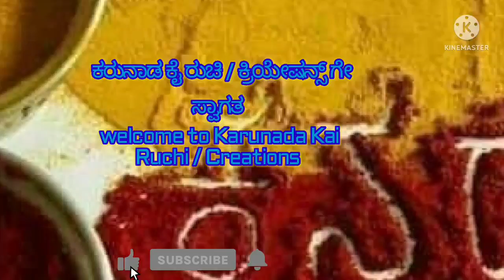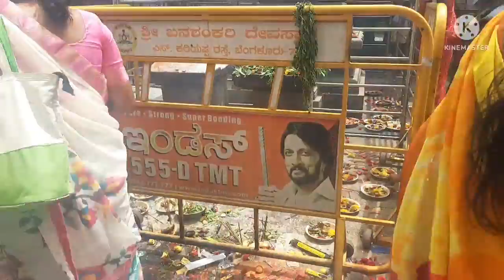Friday Vlog / ಶುಕ್ರವಾರದ ವ್ಲಾಗ್ ಬನಶಂಕರಿ ಅಮ್ಮನವರ ದೇವಸ್ಥಾನಕ್ಕೆ ಹೋಗಿ ನಿಂಬೆ ಹಣ್ಣಿನ ದೀಪ ಹಚ್ಚಿದೆವು 🙏🙏🙏💐💐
KARUNADA KAI RUCHI/CREATIONS

Hi viewers, My self-Bhagya Vijayakumar, I am very much passionate for below mentioned categories….
1.All kinds of vegetarian Indian recipes…
2.Simple & easy all types of Rangoli…
3.Trendy Saree kuchu…
4.Hand embroidery…
5.Blouse work with Normal needles & krosha…
6.Vlogs & other activities…
Hope you all are enjoying my videos, do give your valuable support…
Hope you all are Happy, healthy and safe…